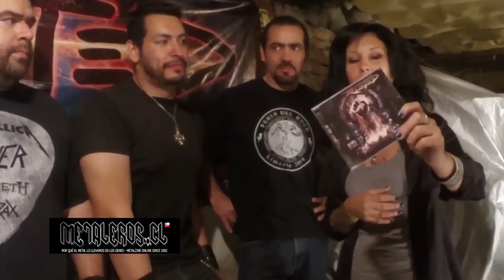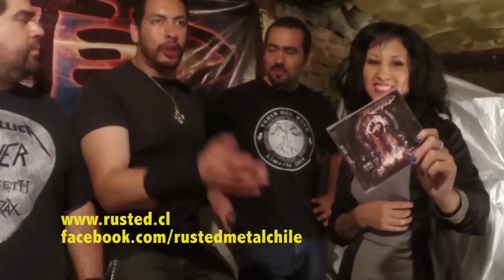Entrevista a Rusted, para metaleros.cl, nuevo disco rise up (2014) + Psycho bitch en vivo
Vivix entrevista a Rusted para metaleros.cl, hablan sobre el nuevo material de la banda y la historia de la misma además de el tema Psycho bitch en vivo en house rock&blues